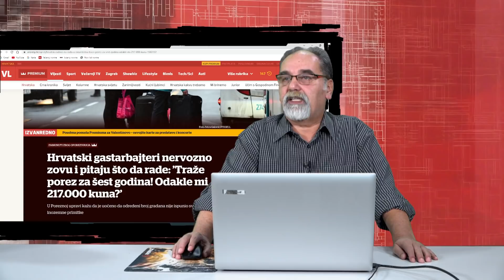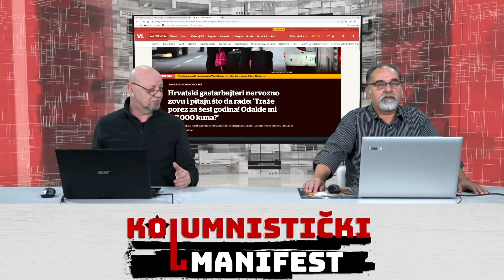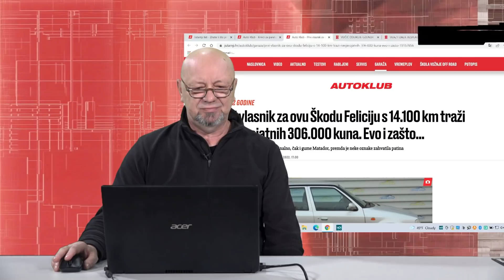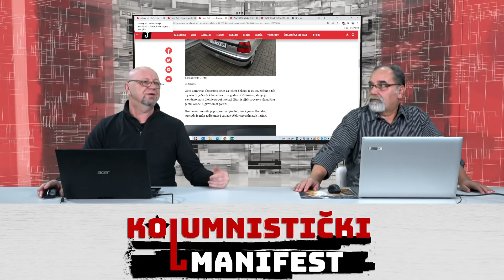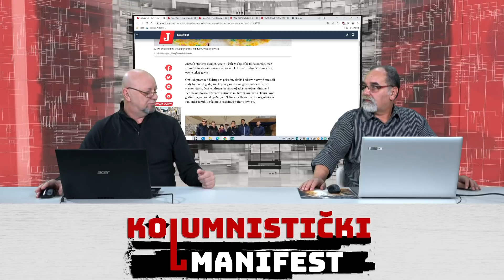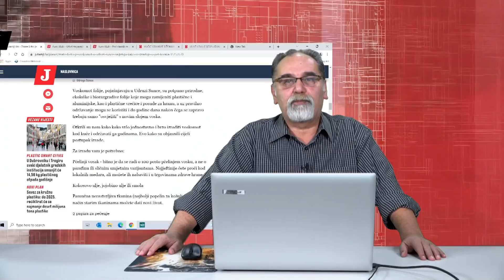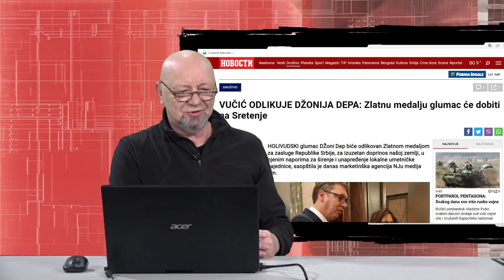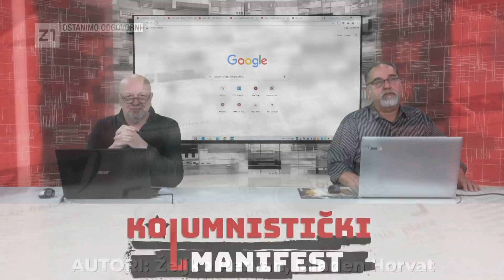KOLUMNISTIČKI MANIFEST - epizoda 62 (16.02.2022.) Z1 TELEVIZIJA